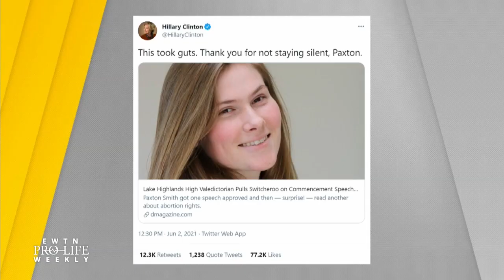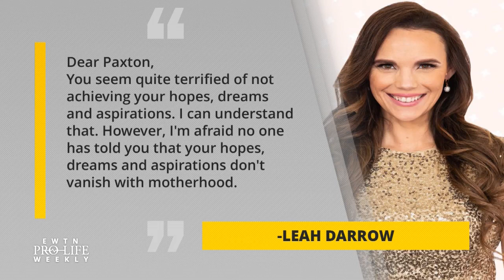Leah Darrow Responds to High School Valedictorian Paxton Smith’s Speech on Abortion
After a high school valedictorian goes viral for her pro-abortion speech -  Leah Darrow responds with hope and truth.